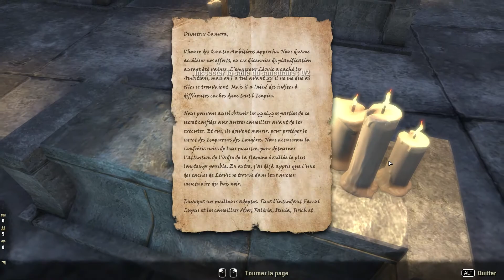TESO BLACKWOOD #5 Un adversaire inattendu, partie 2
Episode non commenté de la seconde partie de la deuxième quête de l'histoire principale du Chapitre BLACKWOOD des Portes d'Oblivion.